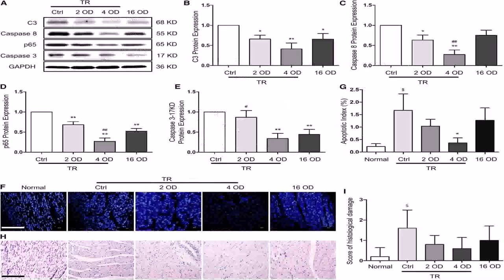House Floor Plans 1500 Square Feet (see description)